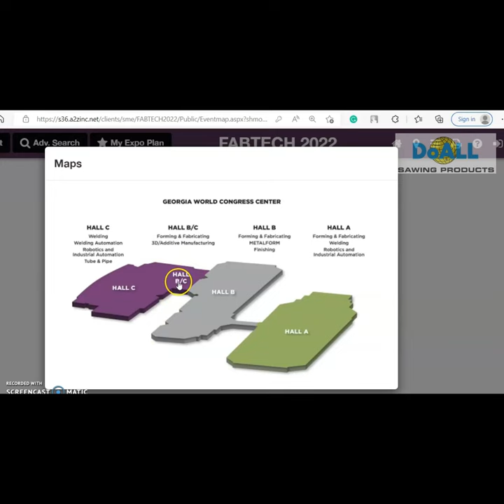Join Us at Fabtech 2022 | DoALL Sawing Products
Mark Your Calendar and Join Us November 8-10 in Atlanta, GA!
We can't wait to see you at Fabtech 2022 with our best booth yet and an ensemble of some of the world’s leading sawing experts who are committed to your long-term success.
🎉 Come see us in Booth BC15501, exhibit hall B/C

FABTECH returns to the Georgia World Congress Center, November 8-10, 2022 and provides a convenient ‘one-stop shop’ venue where you can meet with world-class suppliers, discover innovative solutions, and find the tools to improve productivity and increase profits. There is no better opportunity to network, share knowledge and explore the latest technology, all here in one place.